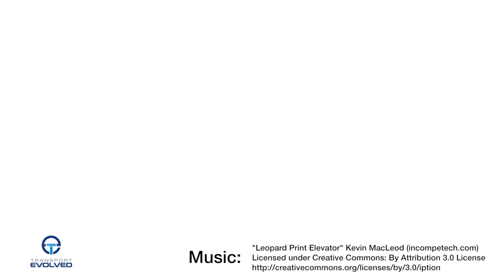Solid State Batteries For Electric Cars: A New Breakthrough By The Father of the Lithium-Ion Battery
At 94 years old, Professor John Goodenough (the co-inventor of the modern lithium-ion battery) from the Cockrell School of Enegineering at the University of Texas at Austin and his colleague Maria Helena Braga have announced a brand-new solid state battery that could seriously change the way we think about electric vehicle battery packs.

Here's why we think you should pay attention to this news -- and what this new breakthrough could mean for future electric cars.

for more cleaner, greener, safer and smarter car news, and support what we do